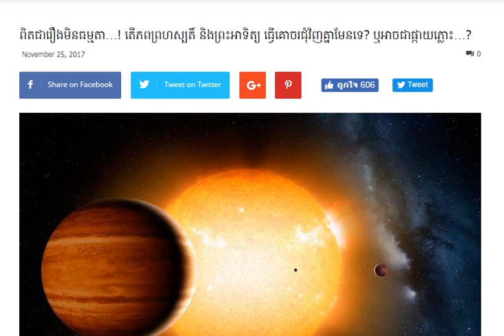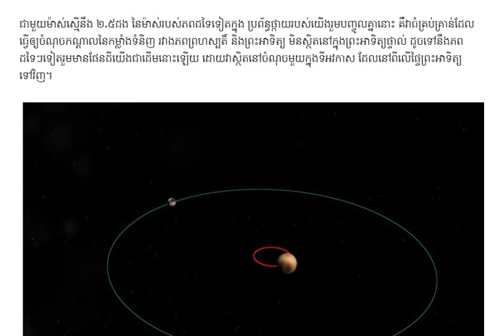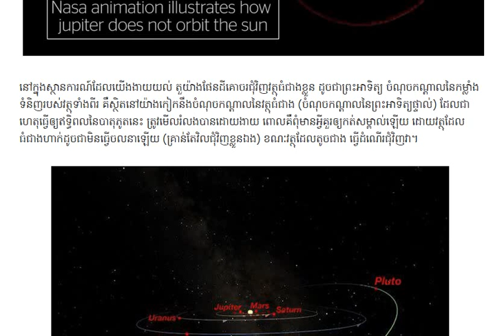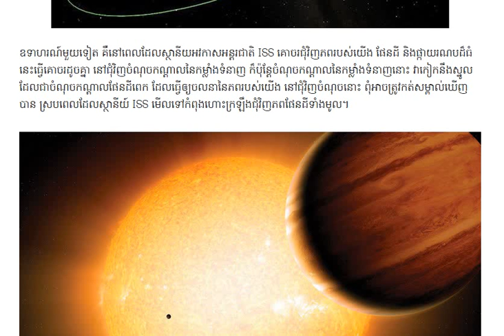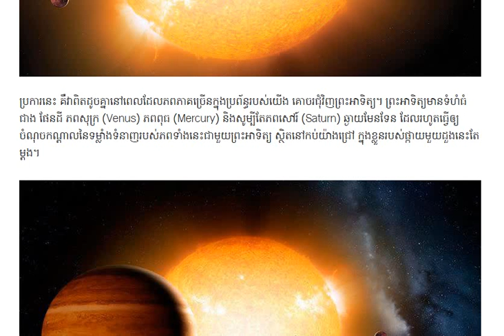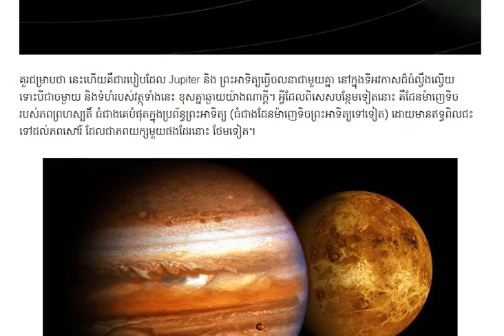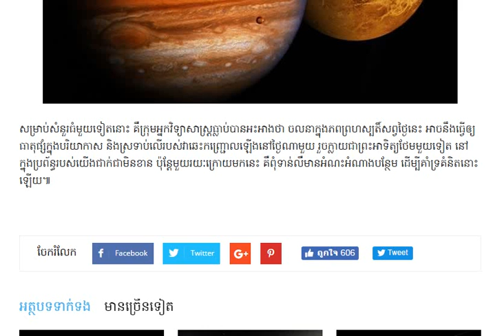តើភពព្រហស្បតិ៍ និងព្រះអាទិត្យ ធ្វើគោចរជុំវិញគ្នាមែនទេ? ឬអាចជាផ្កាយភ្លោះ…?